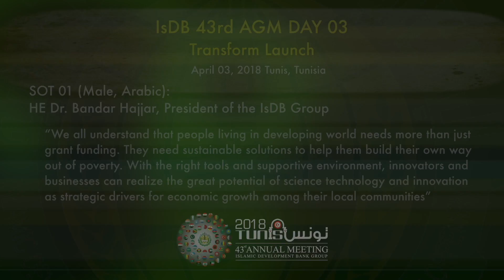(NC) 43rd IsDB Annual Meeting - Launch of IsDB's $500 Million TRANSFORM FUND for STI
The IsDB has launched a $500 Million fund which will provide financing to innovative start-ups and SMEs, helping them implement development projects related to the UN’s Sustainable Development Goals.

This fund will run in tandem with a new online hub called Engage, designed to connect innovators to each other and assist them in developing their ideas.